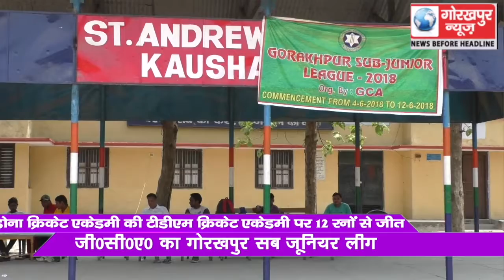गोरखपुर सब जूनियर लीग में डोना क्रिकेट एकेडमी की टीडीएम क्रिकेट एकेडमी पर 12 रनों से जीत